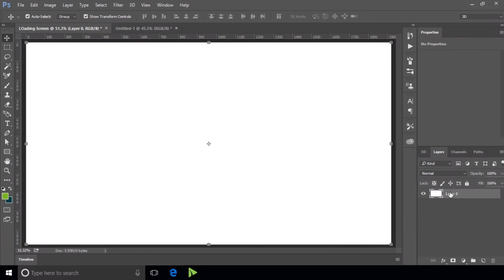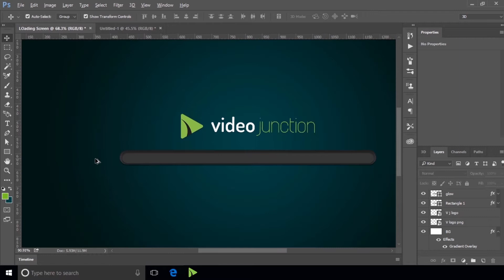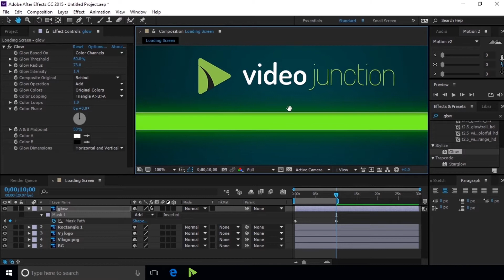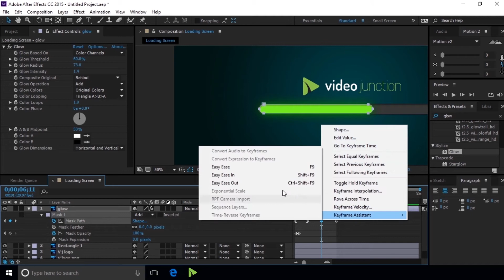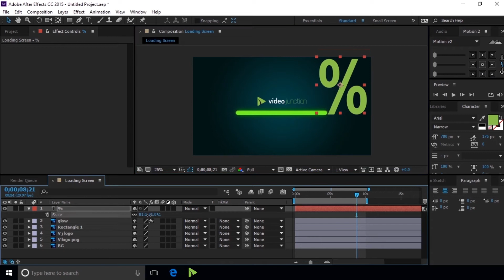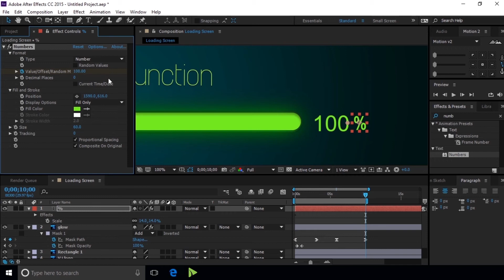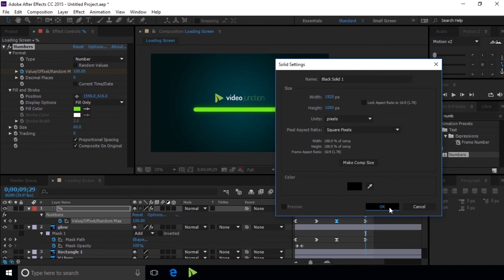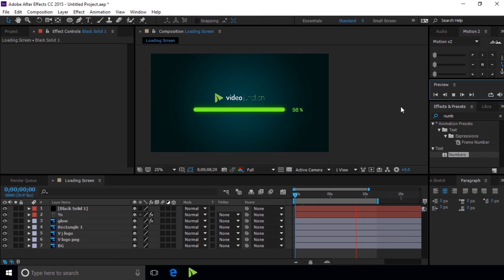How to make Loading screen animation in after effects | Progress Bar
Hello! Friends

Learn How to make loading screen animation in after effects

1

2

3

4